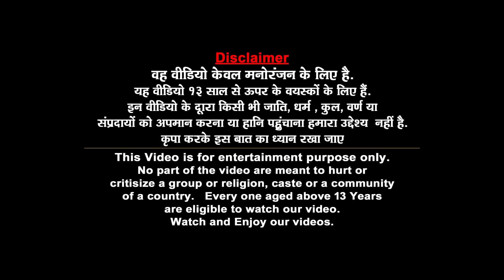जादुई विशाल तरबूज जेसीबी रोबोट Magical Giant Watermelon JCB Robot Hindi Kahaniya हिंदी कहानियां